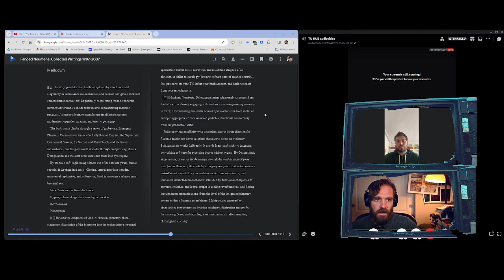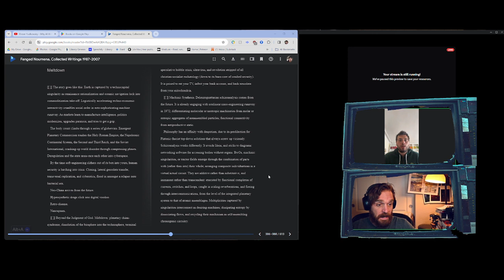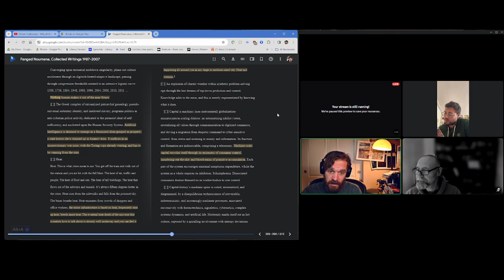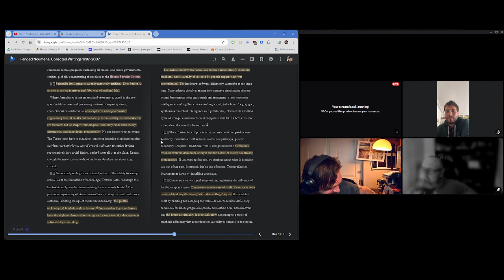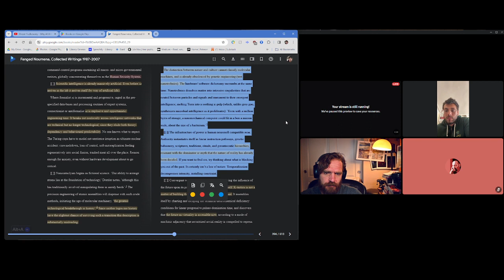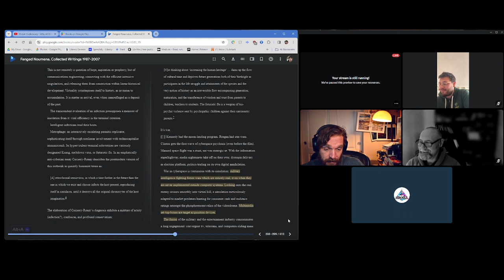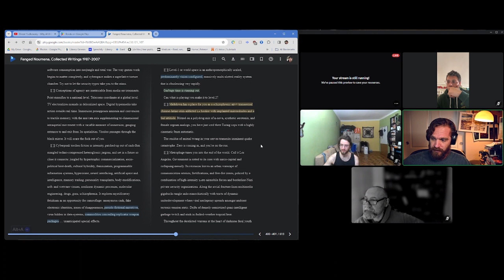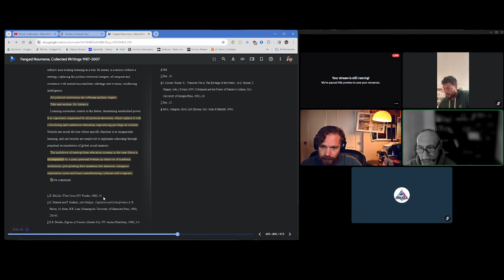Reading Nick Land's Meltdown with Ian and Theo and Ossen!!!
A quick reading of Nick Land's essay, Meltdown, and some discussion!